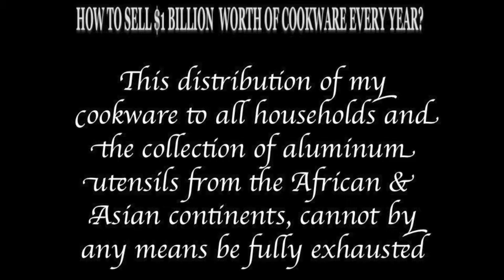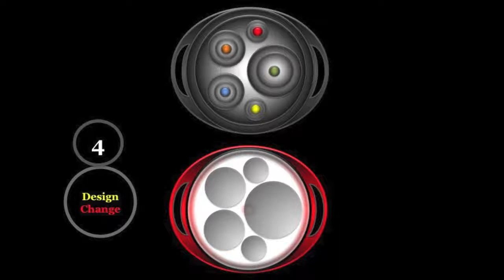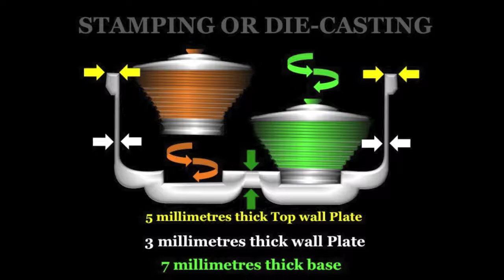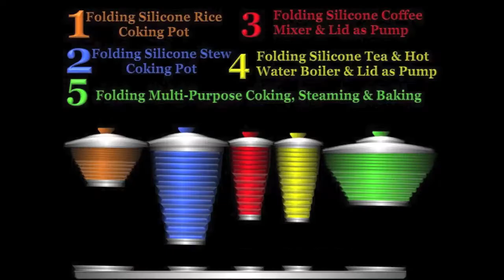NACEMA GECCOZ CORPORATION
Allaminateur Carina Aziza Cookware Manufacturer

If you can do this size, so the better. It is very important to kept the size big because African families and street restaurants, like cooking big. We are very happy and thank you so much for your advice to reduce the size.

You must also notice that i changed the base by making the walls of the cookware straight & upright, this will make the vessel more capacitated.

Your commercial department may argue about the possibility of one being able to sell a billion dollars worth of cookware every year? Carina, I was planning since 20 years ago about how to protect my invention from potential infringes.

It will be more sensible if we can mass-produce this cookware using only cheap & well polished cast iron, then a Batter Trade System is conducted by Anti-Aluminum Cookware Activist from door to door all over the African continent, while distributing the cast iron cookware in exchange for an amount of the more valuable aluminum cooking utensils they may possess .

In fact the task of distributing this cookware to all African & Asian households will be entrusted to individual African & Asian First Ladies in exchange for 20% of the profits of cookware sold in their individual countries, In fact such funds will strictly be used by first ladies for the development of girls educations.

This system will prohibit all other multinationals whose main intention is to steal & reproduce the design to loose interest in doing so .

for this simple fact African or Asian government will  not permit the importation of this kind of cookware into their individual countries particularly when unauthorized by the owner of the intellectual property.

This is why I insist that this particular cookware i proposed to you must be very very beautifully done because it is the goods belonging to very powerful First Ladies.

The distribution of my cookware to all households and the collection of aluminum utensils from the African & Asian continents, cannot by any means be fully exhausted within the next 100years hence making it possible to be able to collect $1,000,000,000 every year for the next 100 years at least.

Despite there is still something I fail to explain about this cookware’s Conversion & Batter Trade that I choose not to reveal until a later date..

faithfully Yours Dr.M.Z.M Allamin CEO Geccozintele International South Deutsche Investment Corporation. Dr. M.Z.M Allaminz Invented, Designed & Patented this Property On behalf Of Geccozintele South Deutsche Investment Corporation.